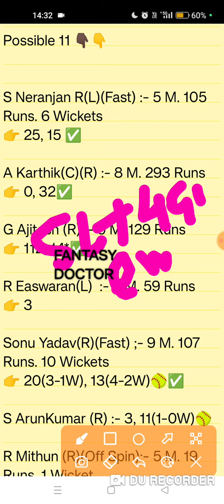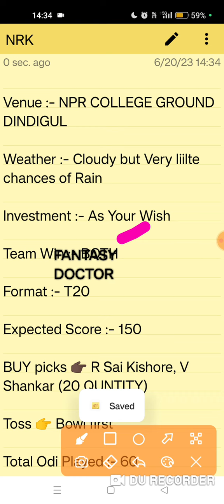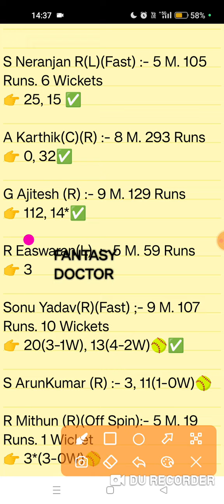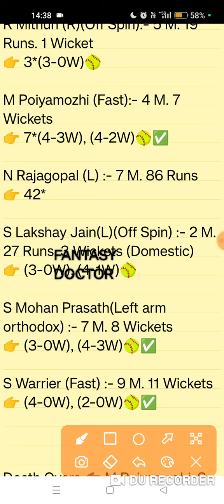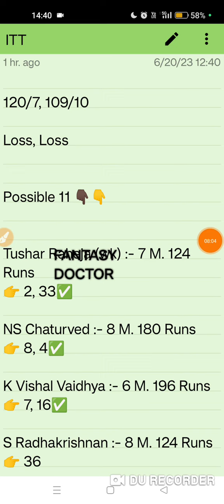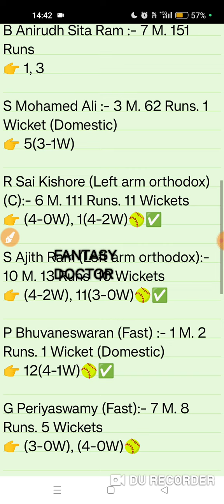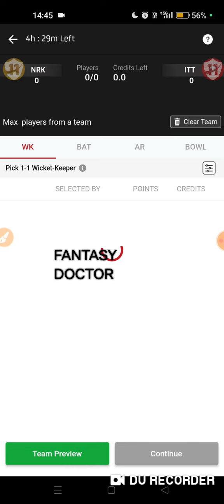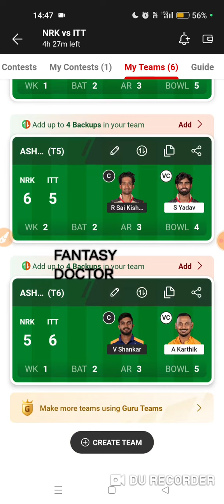Nrk vs Itt, nrk vs itt dream11, nrk itt, nrk vs itt team, nrk vs itt prediction, wor vs lan, Dream11